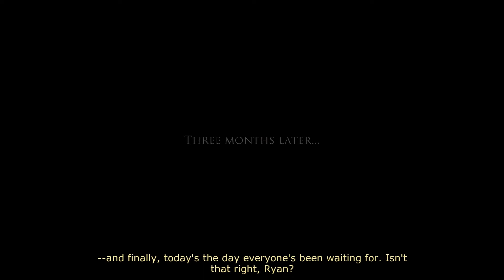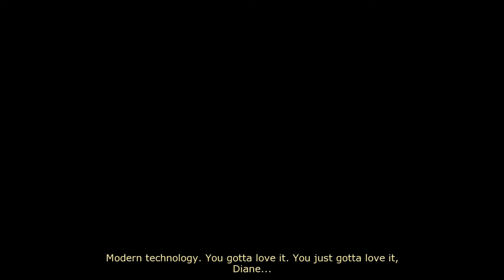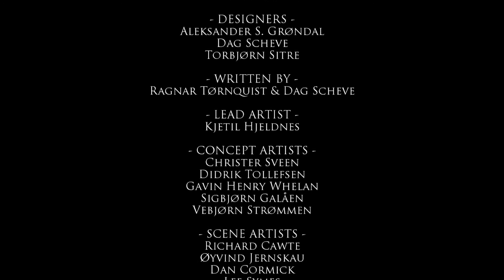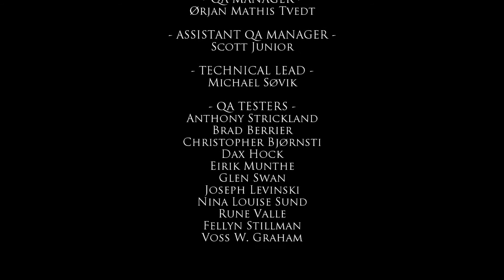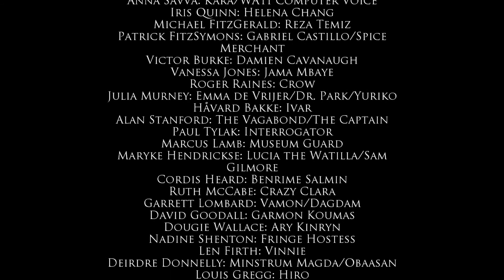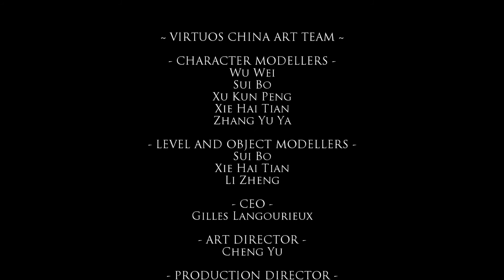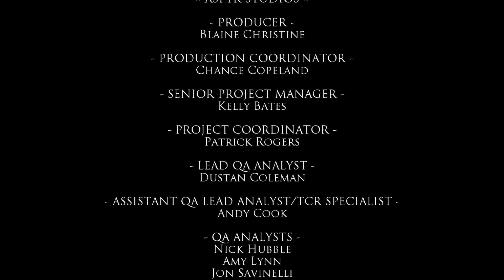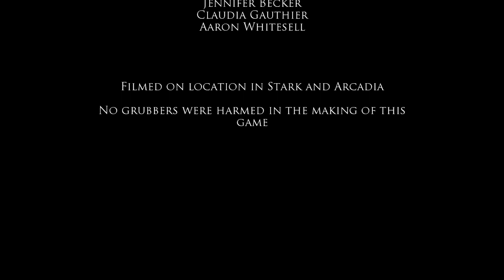Let's Play - Dreamfall - Chapter 12 + 13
"Reversal", "The Longest Journey"
THE END